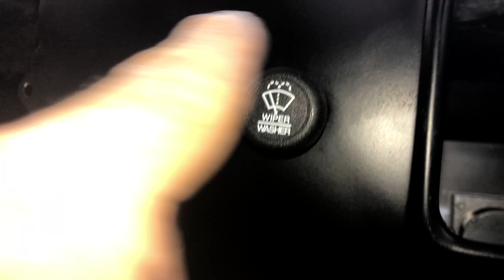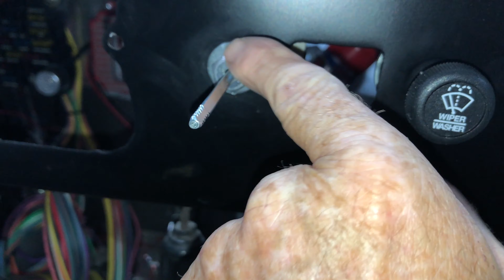35 BLOWN BB CHEVY COUPE - Wiring installation- shifter- - drive shaft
Hey guys in this video we install most is the wiring  into the 35 Chevy couple , all the switches are installed we run the wiring to the back and hook up the tail light steve wires in the MSD box and I also install the drive shaft and B&M pro  ratchet shifter